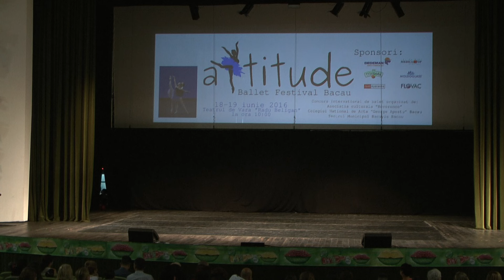2016 Attitude Ballet Festival